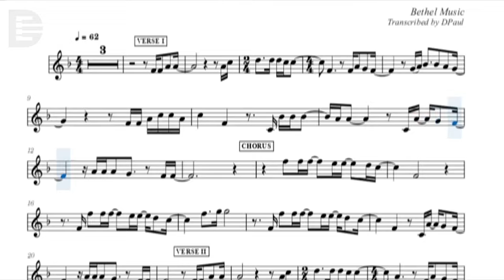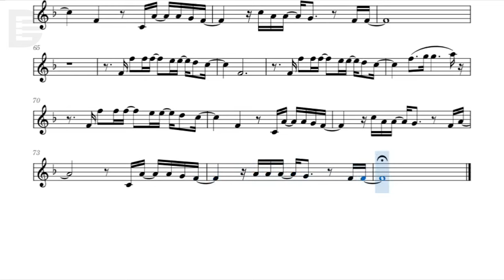Goodness of God by Bethel Music | Music Sheet for Eb Instruments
Goodness of God by Bethel Music | Music Sheet Play Along for Eb Instruments

- Alto Sax
- Baritone Sax
- Alto Clarinet
- etc

Karaoke provided by Worship Jamz